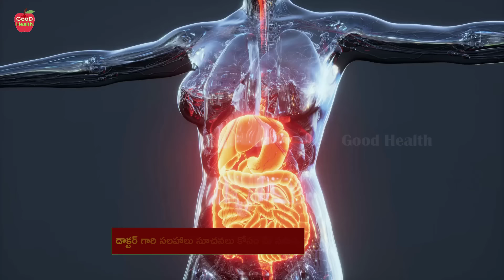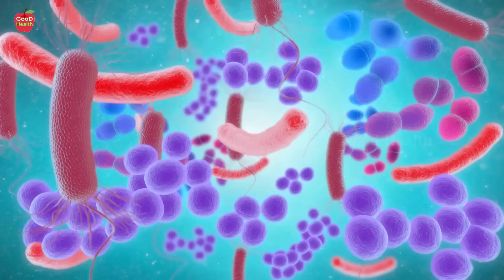ఈ వర్షాకాలంలో ఎలాంటి జలుబు జబ్బు రాకుండా సూపర్ ఇమ్యూనిటీ బూస్టర్ !! | Dr Manthena Satyanarayana Raju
ఈ వర్షాకాలంలో ఎలాంటి జలుబు జబ్బు రాకుండా సూపర్ ఇమ్యూనిటీ బూస్టర్ !! | Dr Manthena Satyanarayana Raju | GOOD HEALTH